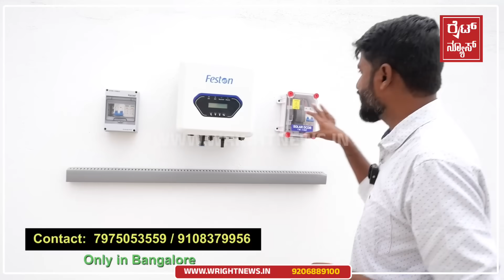NAMMA SOLAAR Nammasolaar Subsidy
We proudly stand as a Government of India registered company, driven by a profound vision to catalyze a remarkable transformation in the Indian market. Our unwavering commitment revolves around illuminating every rooftop house in villages, towns, and cities with the brilliance of solar power, transcending the realms of energy accessibilitAll solar power systems work on the same basic principles. Solar panels first convert solar energy or sunlight into DC power using what is known as the photovoltaic (PV) effect. The DC power can then be stored in a battery or converted by a solar inverter into AC power which can be used to run home appliances. Depending on the type of system, excess solar energy can either be fed into the electricity grid for credits, or stored in a variety of different battery storage systems

The three main types of solar power systems
1. On-grid – also known as a grid-tie or grid-feed solar system
2. Off-grid – also known as a stand-alone power system (SAPS)
3. Hybrid – grid-connected solar system with battery storage#wrigtnews

c